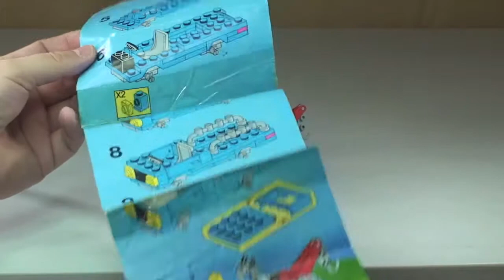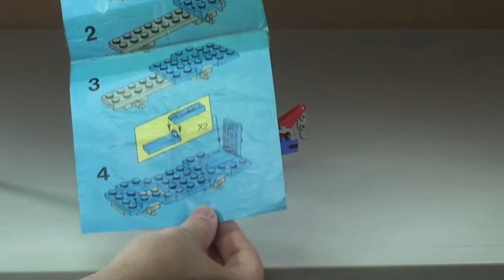LEGO Vintage Review Tow Truck set 6656 from 1985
My review of this Retro Lego set from 1985 Tow Truck set 6656

6656
53 pieces

Many Thanks

Destination Lego